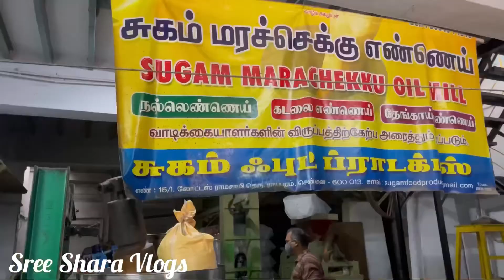பாரம்பரிய மரச்செக்கு எண்ணெய் நல்ல தரமான மற்றும் சுகாதாரமான முறையில் | Sree Shara Vlogs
In this video we are going to see SUGAM MARACHEKKU OIL MILL, which is in Royapuram, Chennai.

Shop Address :
16/1, Lotus Ramaswamy St,
Kalmandapam, Royapuram,

Instagram Username : sreesharavlogs